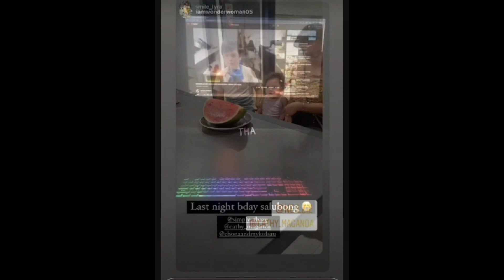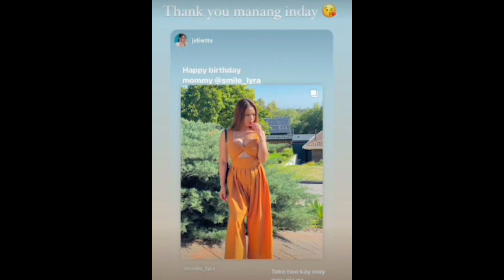INDAYS UPDATE | HAPPY BIRTHDAY SMILE LYRA ❤️ simply rhaze & isla update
Indays update!

I AM A FAN OF THIS COUPLE AND THE INDAYS 😊😘

VIDEO AND PHOTO CREDITS TO
@simplyrhaze FB & Instagram @smilelyra @justcathy @chonaandmykids @mhers vlog